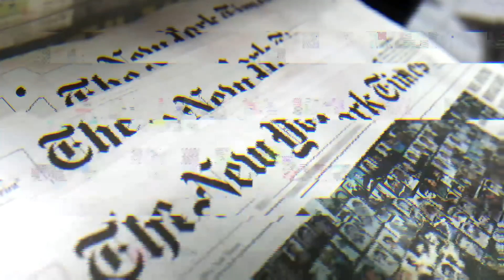Байден и Шольц прожаривают кремлевскую моль: "Остановим Северный поток 2"